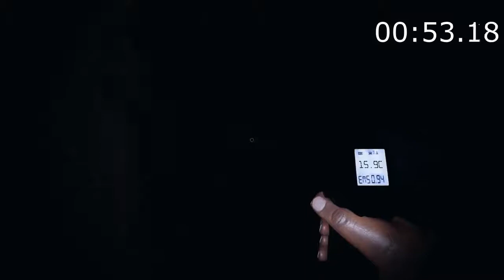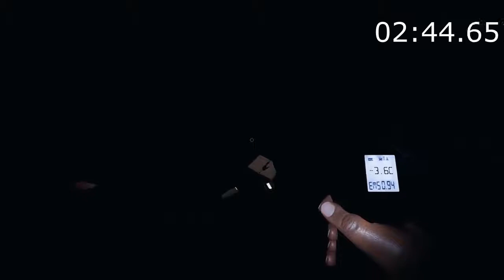Hit Level 300 Grafton 100% solo Speedrun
This is the uncut video of my Solo 100% complete (all objectives must be done) and ghost discovered... submitting to speedrun.com